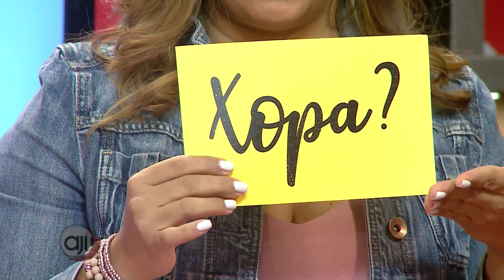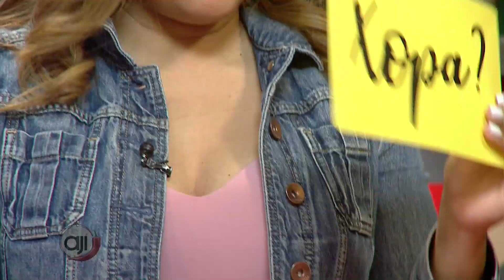Manualidades: Personaliza tus sweters con mensaje glam | MomenBox Panama